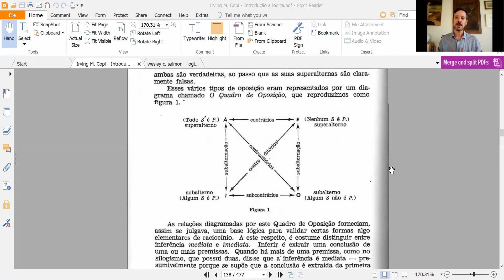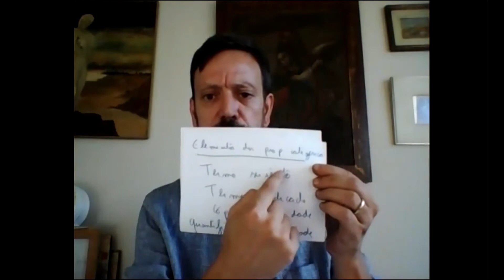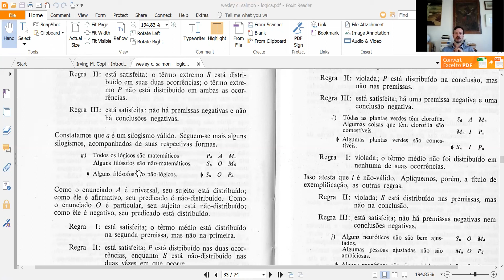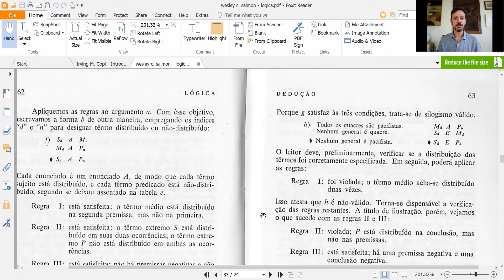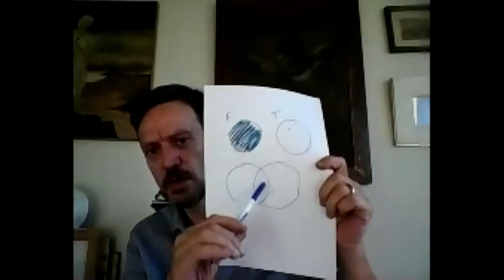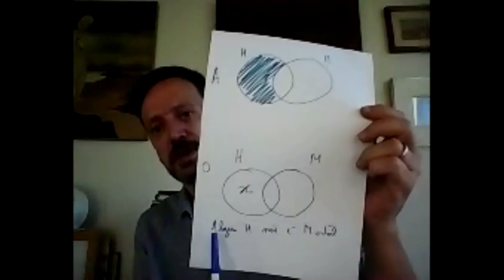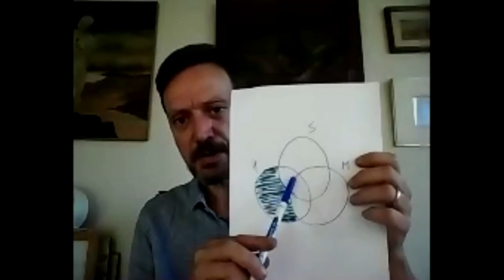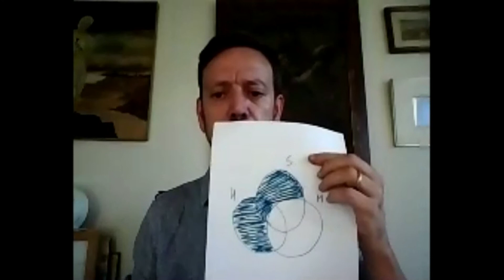LÓGICA 2020 - AULA 12 - Inferências imediatas e silogismos - diagramas de Euler Venn